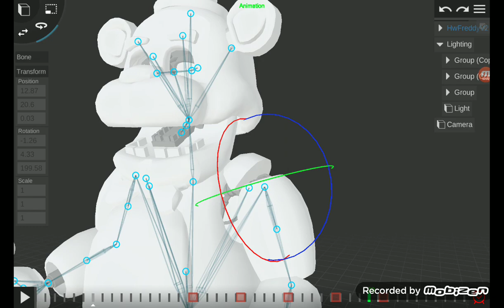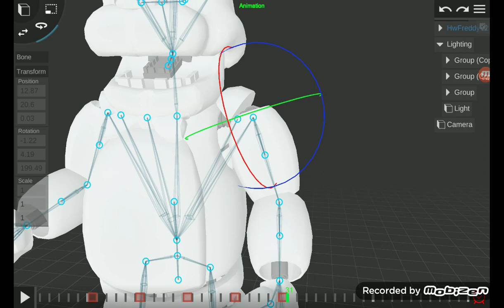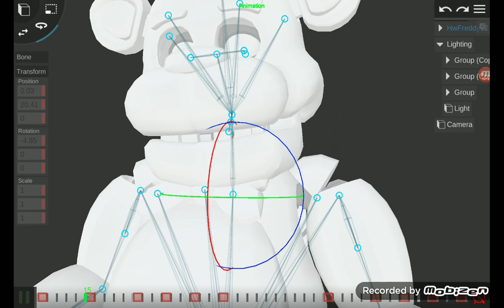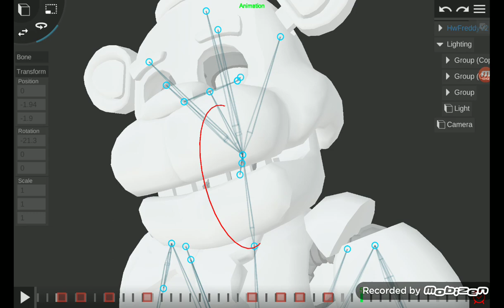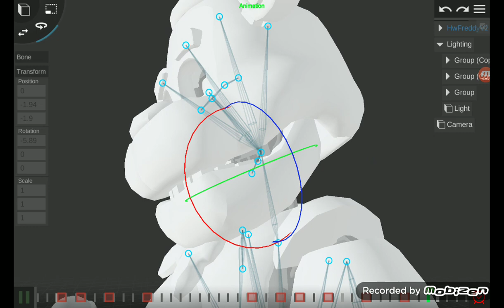Just a little animating testing